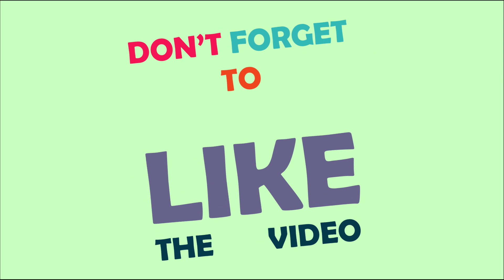GUESS THE CAR LOGO ON THE HEADLIGHT || CAR QUIZ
Welcome to a new challenge! See how well you know these famous logos by taking our quiz! Can you guess the supercar brand by the headlight? There are 10 rounds in total, 15 seconds each round. Good luck🤗

😎 I worked REALLY hard to edit the video, I hope you all enjoyed it!

Comment down below about what you thought of the video, I read ALL comments, so please do not hesitate to leave your comments, make sure to hit that subscribe button and turn on that notification bell so that you don't miss any more videos! 🤗
Stock materials (photos, footages and other):
Supercar models and auto LED lights you may like👇 👇 👇
🚗Supercar models: